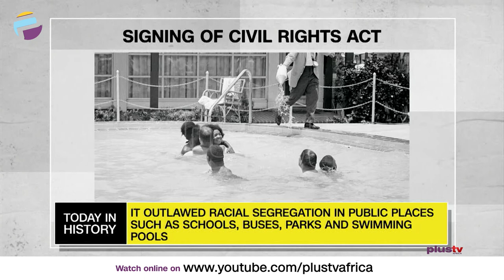Ghana Out Of World Cup | Signing Of Civil Rights Act | TODAY IN HISTORY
TODAY IN HISTORY - July 2nd

Ghana Out Of World Cup - 2010

Signing Of Civil Rights Act - 1964